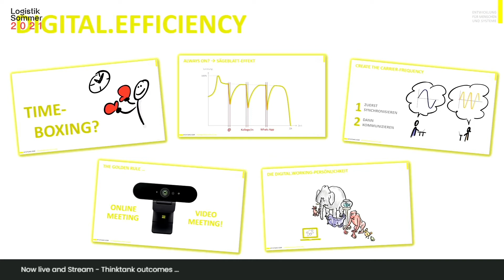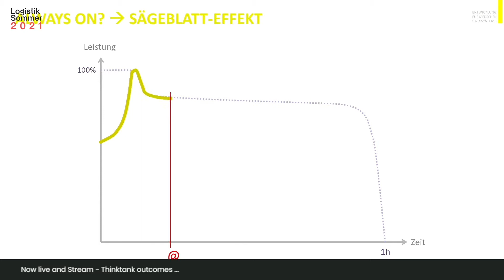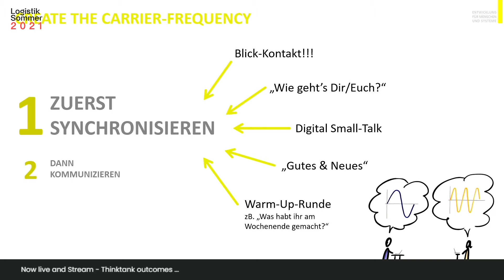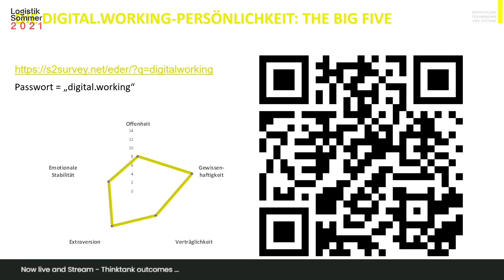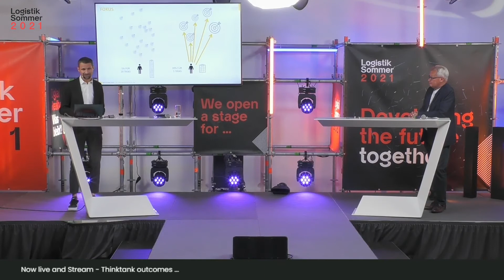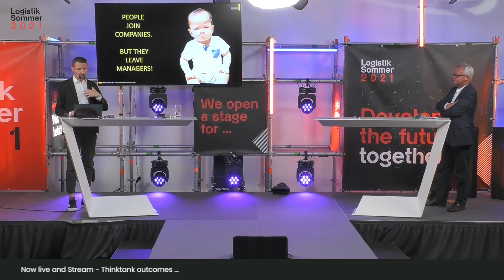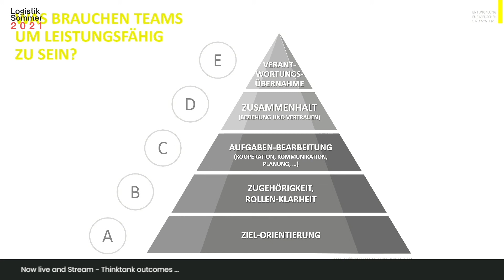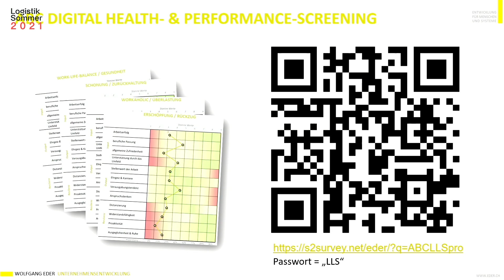ILS2021 Online Thinktank Outcome Wolfgang Eder